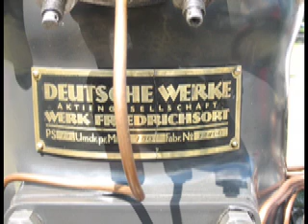Deutsche Werke Kiel Standmotor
Typ: SZ21
Baujahr: 1921
Leistung: 12PS
Drehzahl: 450

Aufgenommen auf dem Bulldog, Dampf & Diesel Treffen in Leipzig 2007.